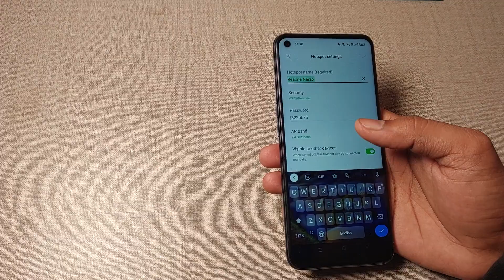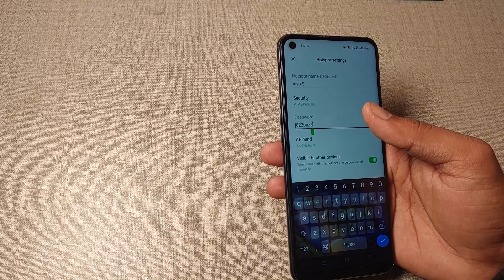realme x7 Hotspot name, realme x7 me Hotspot name change kaise kare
realme x7 hotspot setting | how to change hotspot device name in realme 8 s | realme gt master hotspot settings | realme gt master me hotspot hidden fiture